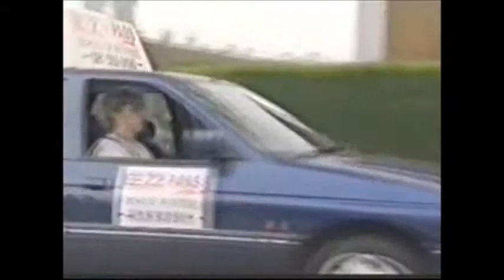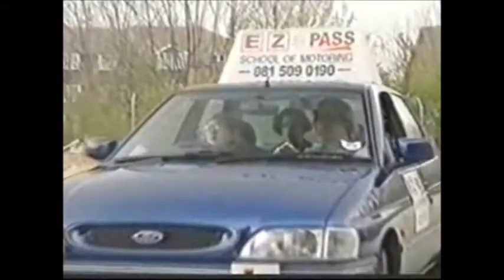Grange Hill 1978 - 2008 - Julie has a driving lesson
Grange Hill Series 18 Episode 2